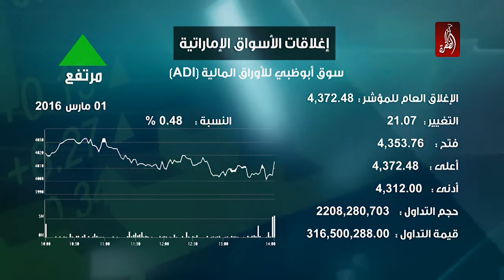نشرة أخبار مساء الامارات 01-03-2016 - قناة الظفرة